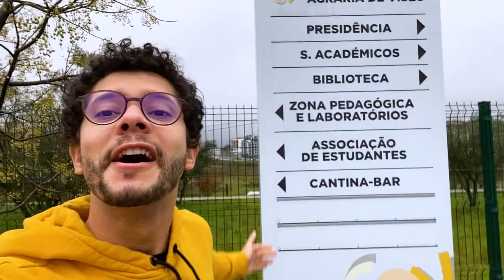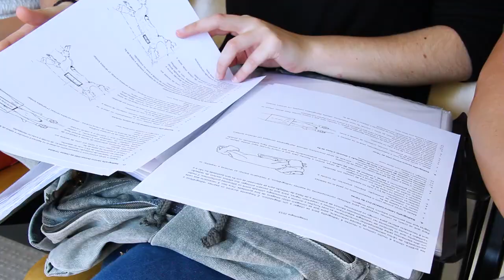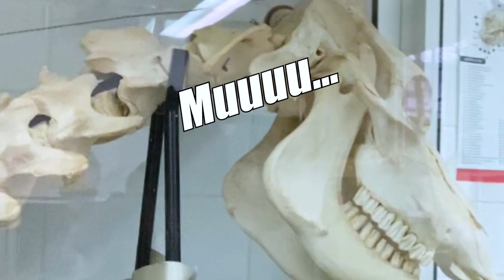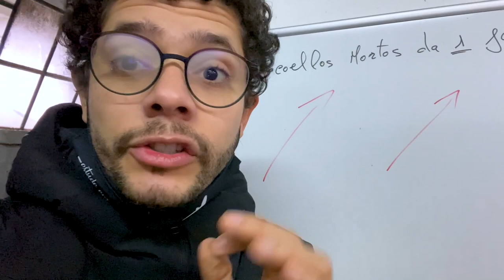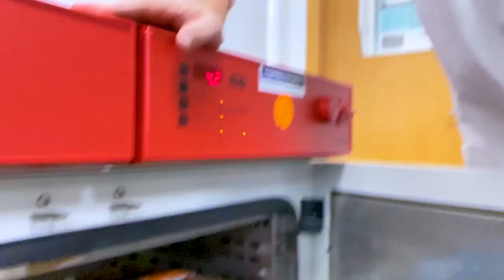IPV: ESCOLA SUPERIOR AGRÁRIA do Politécnico de Viseu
. Chegou a hora de apresentar pra você a Escola Agrária do Instituto Politécnico de Viseu!!! Eu tive a oportunidade de conhecer cada cantinho dessa escola, junto com o professor e diretor da ESAV, António Monteiro. Vou mostrar como são as plantações de uva onde se fabrica o próprio vinho, os laboratórios super equipados e preparados para receber os alunos em aulas práticas, conheci de perto os animais, que por sinal foram muito simpáticos ❤️🥰. Por fim o diretor deixou uma mensagem exclusiva pra você que está se preparando para chegar no Politécnico de Viseu.

✅ Já nos segue no Instagram? Vamos ser close friends